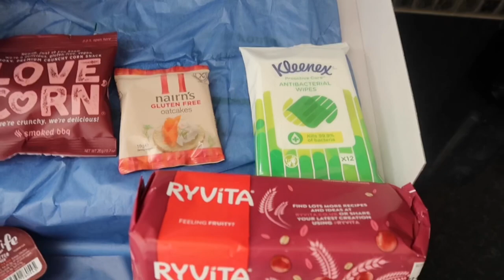I GOT THE KEYS TO MY NEW HOUSE! | BUYING A HOUSE UK | MOVING VLOG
OMG guys I GOT THE KEYS to my new house!! I tried not to talk about this too much because it feels like for pretty much a year all I have done is talk about trying to sell, buy or move house but the day finally came and it's now mine! I feel so incredibly lucky to have been able to find this house and I can't wait to show you around in the house tour. We aren't moving in just yet, I've got a lot of cleaning to do and to get stuff out of storage and a moving van booked in but it's not long to wait until we can start to get settled in

+ ABOUT ME +

I'm Laura - I'm a single mum to a teenage daughter called Alyssia. I love DIY and getting creative around the house.

+ LINKS +

+ SOCIAL MEDIA +